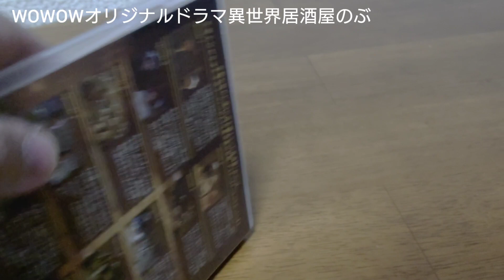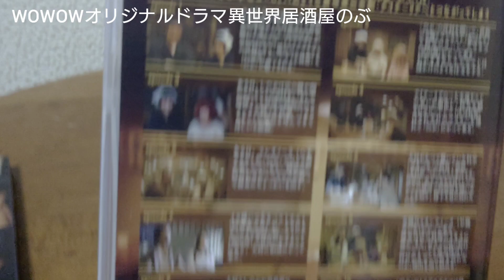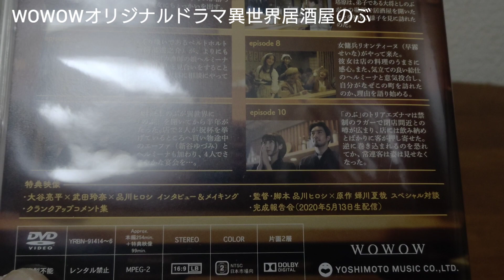WOWOWオリジナルドラマ異世界居酒屋のぶDVD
WOWOWオリジナルドラマ異世界居酒屋のぶDVDの、紹介動画です❗